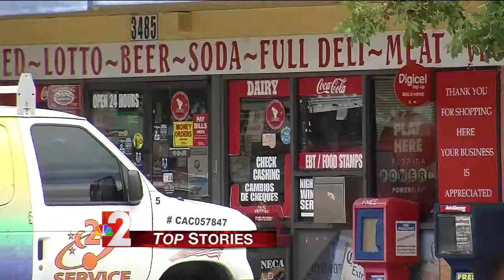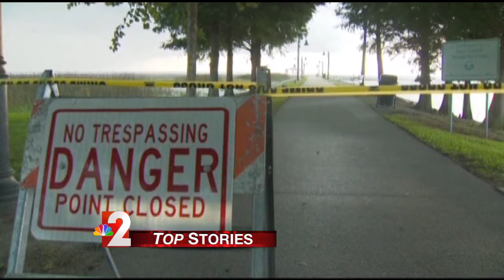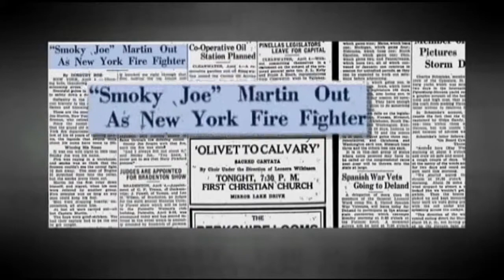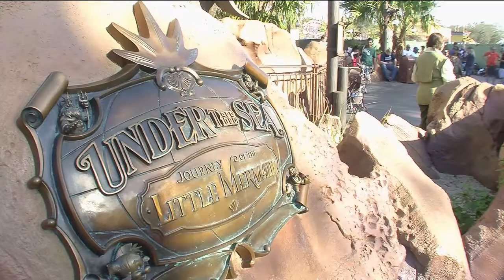8-9 News Now 11PM